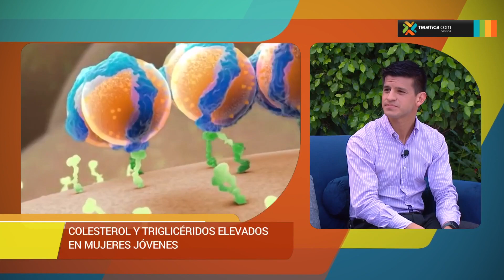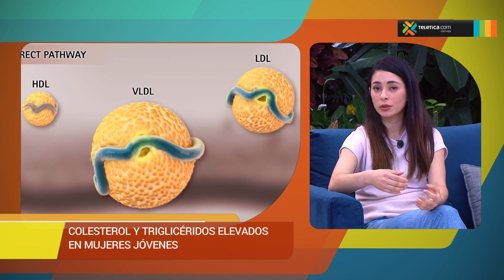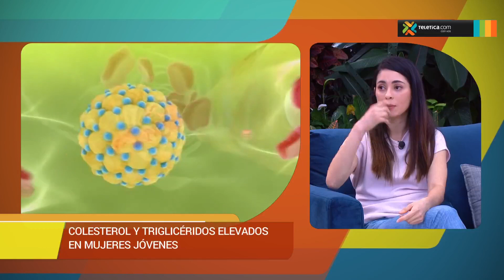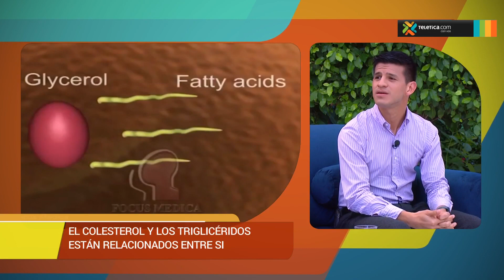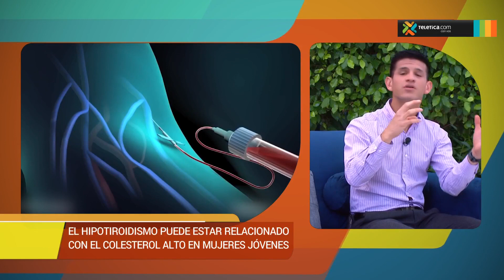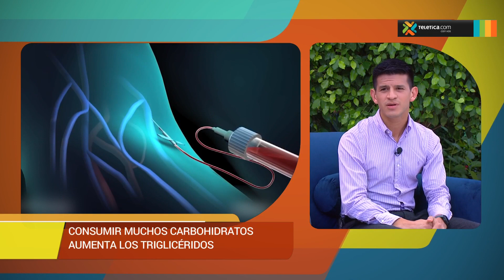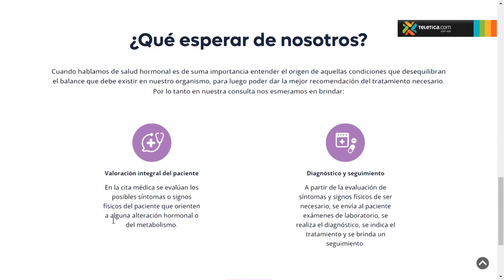Mujeres, no descuiden el control de triglicéridos y colesterol elevados